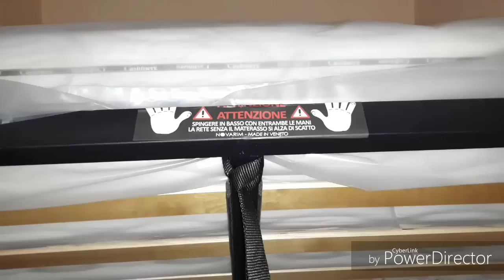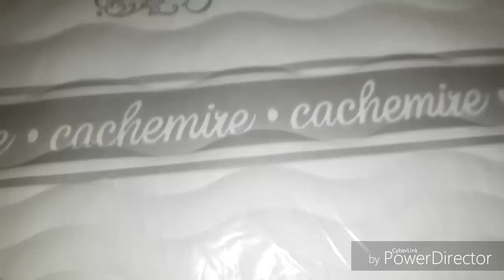È ARRIVATA LA CAMERA DA LETTO NUOVA MONDO CONVENIENZA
Ciao a tutti da Barby Mare 💗 Nel video delle pulizie della dispensa in casa nuova e di un altro mobile in muratura vi ho fatto vedere i ragazzi di mondo convenienza che mi hanno consegnato la camera da letto, guardate il video e adesso eccomi qui con il video in cui vi mostro il modello della camera che ho scelto e come l'ho impostata! Io ho scelto una camera da letto dal negozio Mondo Convenienza e voi invece che camera avete? Confrontiamoci con i marchi e i modelli😉
Il mio instagram: barbymareyoutube
Metti MI PIACE alla mia pagina facebook: Barby Mare